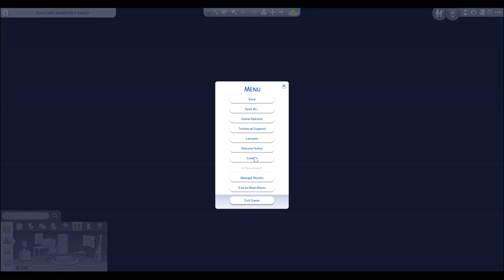Harvesting Love | Expanding the Garden | Episode 2 | Sims 4 LP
Let's get a garden growing so we can start earning money in another way besides our books.